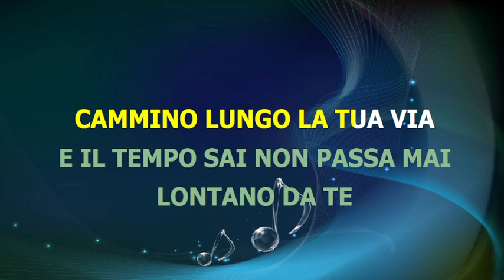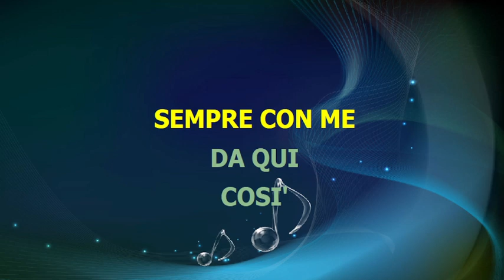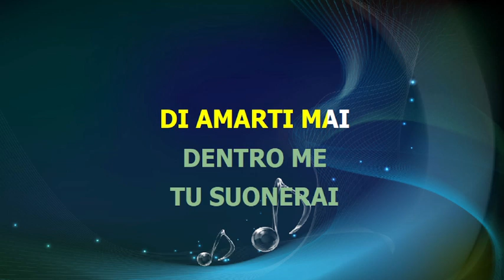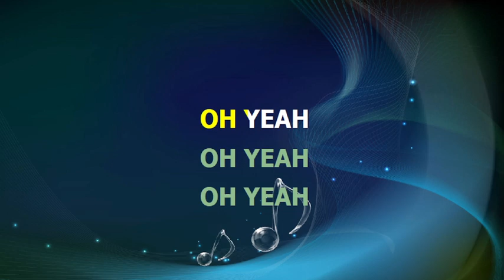Paolo Meneguzzi - MUSICA - karaoke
base midi karaoke testo accordi video